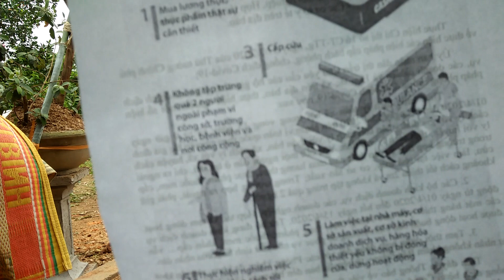Tưới nước cho Bonsai mới giâm hay thay chậu như thế nào phù hợp.